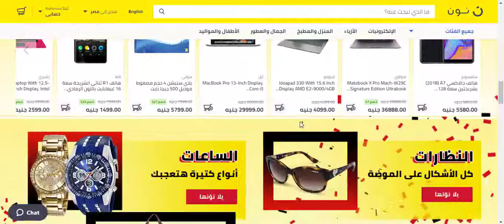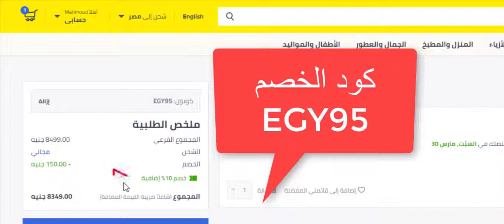كوبون خصم نون مصر 2022 (مُجرب 100%) - استخدم الكود (EGY95) عند الدفع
الكود: EGY95

يقدم متجر نون لعملائه مجموعة من الخصومات المتميزة على العديد من المنتجات كما يوفر كوبونات خصم تصل إلى 15% حتى يستطيع العميل الحصول على خصم إضافي على الخصم الأساسي على المنتج، ويمكن الدفع إلى متجر نون عن طريق                                                    بطاقة الائتمان(الفيزا كارد- ماستر كارد)، أو الدفع نقدا عند الاستلام.